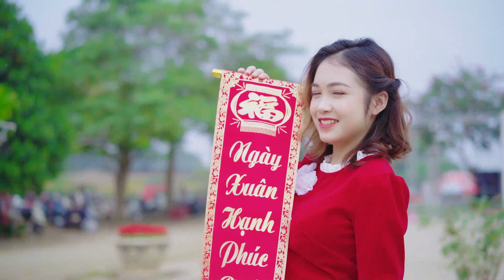818 Ed Logan Magical soundscapes Roma Hanks Marielle Jessup Ed Logan Magical soundscapes